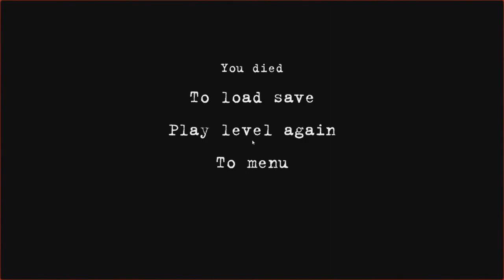STATE LONTANI DALLE CHIESE ABBANDONATE! -Historian [Horror Game]